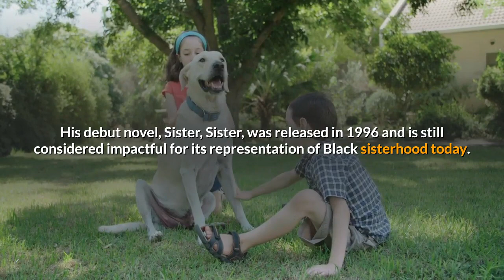Eric Jerome Dickey New York Times Best selling Author Dead at 59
Photo: Jemal Countess/Getty ImagesEric Jerome Dickey, a New York Times best-selling author, has died at the age of 59. His publicist confirmed that Dickey died on Sunday, January 3 in Los Angeles “after battling a long illness.” Because of the COVID-19 pandemic, there will be no services. Throughout his prolific career, Dickey wrote 29 novels, many of which became cultural touchstones for African American contemporary life. Several of his works became New York Times best sellers, including Milk in My Coffee, Cheaters, Chasing Destiny, and Thieves’ Paradise. Born and raised in Memphis, Tennessee, Dickey studied engineering at Memphis State University. He began writing in 1989, when he was still working as an engineer, before leaving to try comedy and acting in Los Angeles. His debut novel, Sister, Sister, was released in 1996 and is still considered impactful for its representation of Black sisterhood today. Dickey is survived by his four daughters. “I am heartbroken,” wrote La Verne Madison Fuller on Facebook. “My cousin, Eric Jerome Dickey, passed away on yesterday. Guys, when God tells you to do something, just do it. Just a few weeks ago, God woke me up to text him and say that I loved him. He let me know that he loved us too.”Eric Jerome Dickey, Best-selling Author, Dead at 59